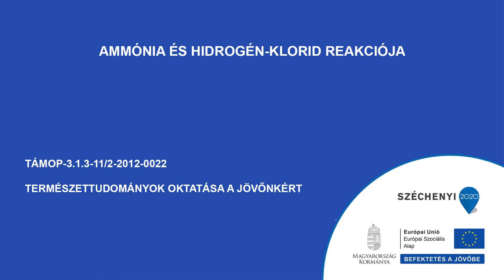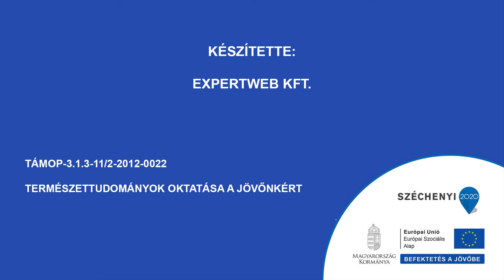Ammónia és hidrogén klorid reakciója